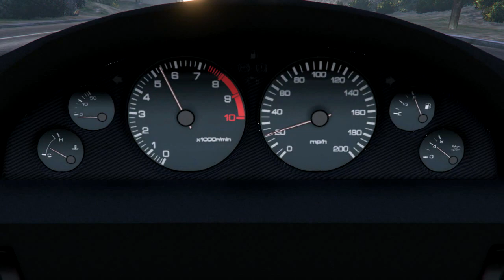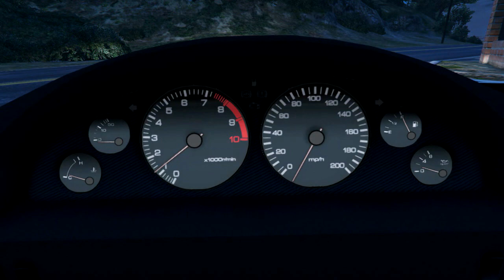GTA 5 BMW M3 GTR E46 Most Wanted v1.2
Обзор модификации в виде популярного спортивного автомобиля BMW M3 GTR E46 Most Wanted v1.2 для видео игры Grand Theft Auto V.
Присутствует тюнинг, который можно установить в Los Santos Customs.

Установка производиться с помощью программы OpenIV:
1. Открыть программу OpenIV;
2. Указать путь к каталогу установленной игры GTA 5 для Windows;
3. Включить режим редактирования (если появится окно для установки плагина для GTA V, то нажмите "ASI Менеджер" и в появившемся окне выберите "Установить" OpenIV.ASI);
4. Далее пройти по этому пути - x64e.rpf\levels\gta5\vehicles.rpf;
5. Заменить "sentinel.yft", "sentinel.ytd" и "sentinel_hi.yft" аналогичными файлами модификации из скаченного архива;
6. Далее пройти по новому пути - x64i.rpf\levels\gta5\vehiclemods\sentinel_mods.rpf;
7. Заменить "sentinel_mods.rpf" аналогичным файлом модификации из скаченного архива;
8. Модификация будет установлена и программу OpenIV можно закрыть.

Автор 3d модели: Criterion Games (Need for Speed: Most Wanted (2012))
Автор конвертера в GTA V: HaCKer_UTD

Author 3d model: Criterion Games (Need for Speed: Most Wanted (2012))
Author Converter in GTA V: HaCKer_UTD